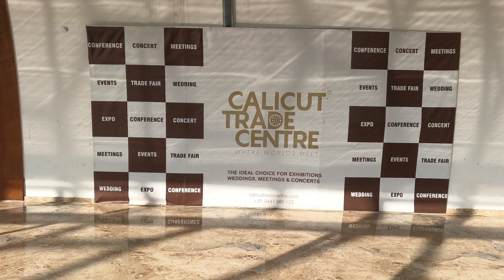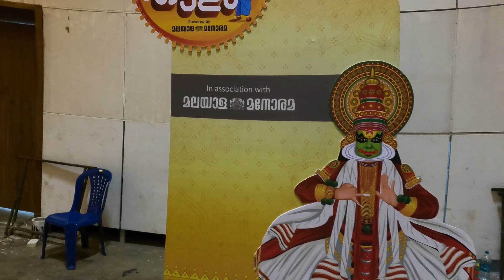Lokathile etavum valiya pookkalam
കോഴിക്കോട്